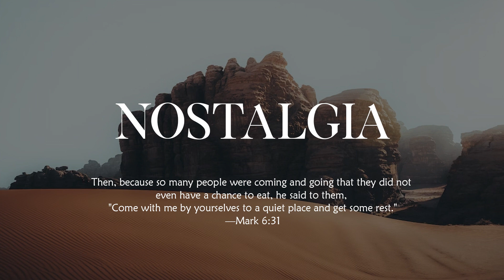[FREE FOR PROFIT] "Nostalgia" Type Beat | Gospel Rap Beat| Christian Hip Hop| Worship Beat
If you want to post a song using this beat on spotify/youtube or apple music make sure to buy it. Socials in Description

Basic Lease - 30$ can sell it to other people  (with one tag)
Basic Lease without tag - 80$
Exclusive Lease -  1000$ cannot sell it to other people + unlimited rights (you own the beat)

Please credit katar beats

Christian Beats Gospel Beats and many more beats coming soon

I usually post these christian Beats on Tuesday, Thursday and Saturday at 8 am. So make sure to turn on your bell notification if you like my christian and gospel hip hop beats